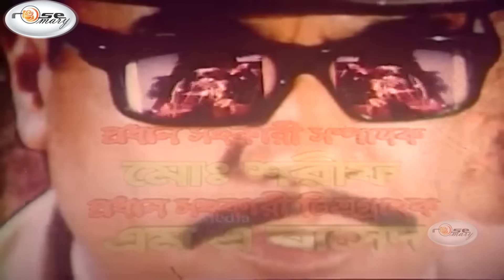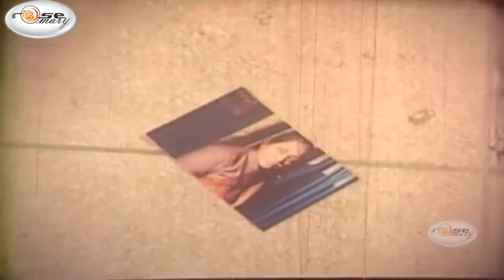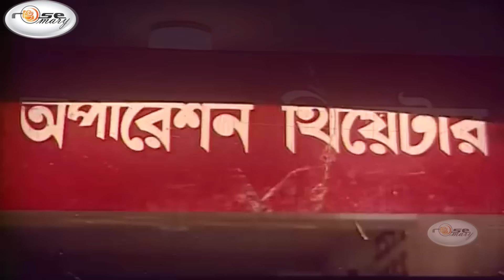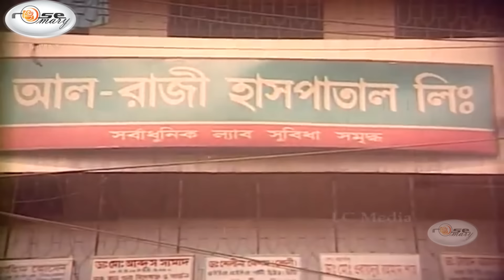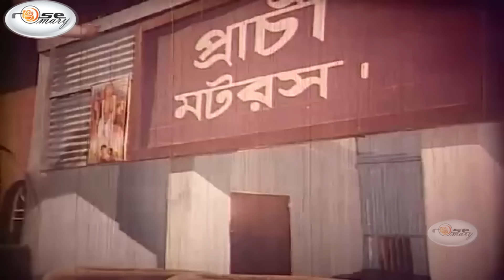Big Boss | বিগ বস | Bangla Full Movie HD | Manna | Moushumi | Shahin Alam | Moyuri | Boby | Misha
Presenting SuperStar Manna & Moushumi superhit Bangla Movie: “Big Boss | বিগ বস”.This Movie Script:Abdullah Zohir Babu Dialogue:Zoshef Shotabdi Screenplay & Directed by: "Montazur Rahman Akbar" by Rosemary. We produce all kinds of movie videos on this channel.

Label : Rosemary

Bangla Movie: Big Boss | বিগ বস
Starring: Manna, Moushumi, Shahin Alam, Moyuri, Afjal Sarif, Jasmin, Boby, Anwara, Rebeka, Shushma, Nasir Khan, Kabila, Fakira, Shawan, Miju Ahmed, Misha Sawdagor & Many more..
Label: Rosemary